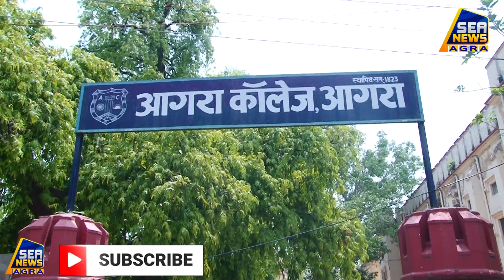आगरा कॉलेज में चल रही हैं मुख्य परीक्षाएं